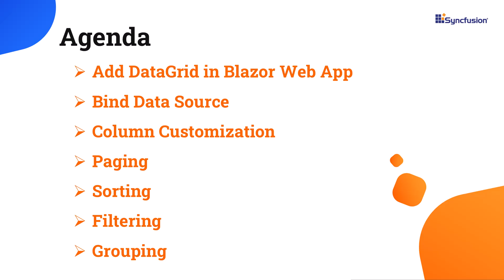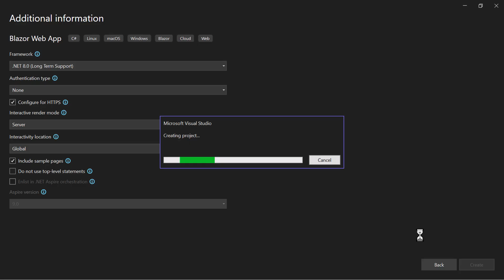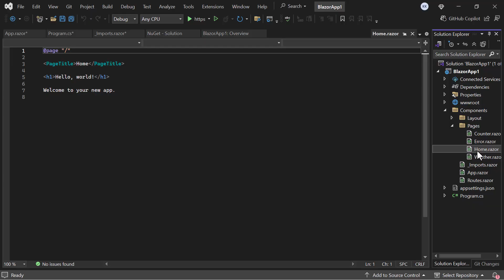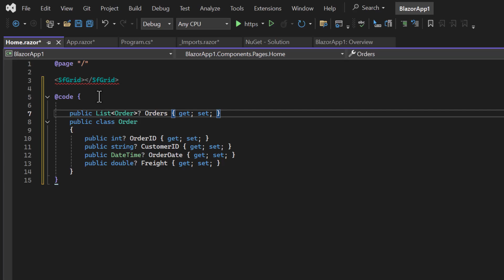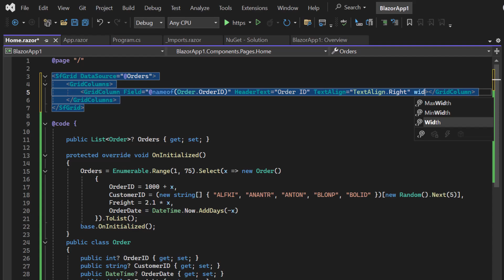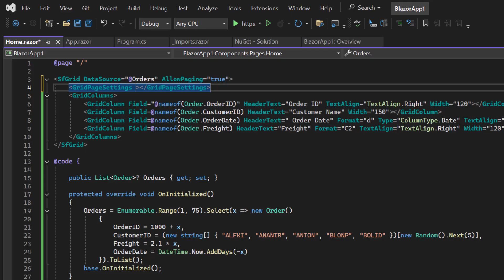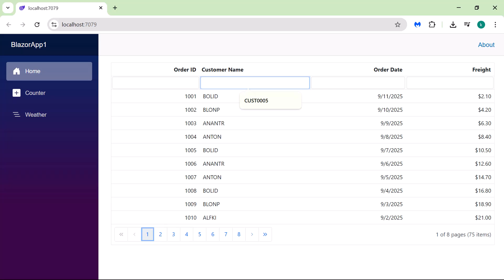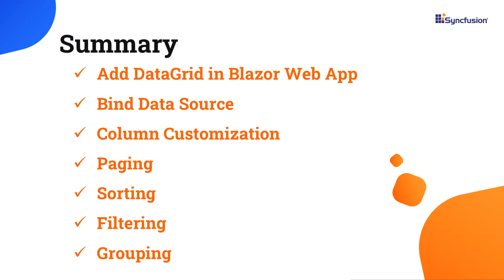Getting Started with the Blazor DataGrid Component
Learn how easily you can get started with the Syncfusion® Blazor DataGrid using Visual Studio. This video also demonstrates how to enable features like paging, sorting, filtering and grouping.

The Blazor DataGrid is a feature-rich component designed to display data in a tabular format. It offers an extensive range of functionalities, including data binding, adaptive UI layouts for all devices, editing capabilities, Excel-like filtering, custom sorting, row aggregation, selection, and support for exporting to Excel, CSV, and PDF formats.

The component fully supports create, read, update, and delete (CRUD) operations. With capabilities such as inline editing, dialog forms, and batch editing, managing data becomes more efficient. Command columns enable actions like saving or deleting records, while flexible data binding ensures synchronization with data sources, including REST APIs, web services, and local data.

For handling large datasets, the Blazor DataGrid has paging and virtual scrolling, ensuring smooth navigation even with millions of rows. Infinite scrolling allows for a continuous, uninterrupted experience. With powerful filtering, searching, sorting, and grouping options, finding specific records is quick and easy. Columns can be organized through drag-and-drop. Built-in aggregate functions allow for the instant calculation of totals, averages, and other summaries, making it ideal for financial applications or complex dashboards.

If you need a trial license key, start a Blazor trial from your Syncfusion® account and then obtain your trial license key from the downloads

Check if you are eligible for a free license for all Essential Studio® products on our Community License

BOOKMARK DETAILS
[00:00] Blazor DataGrid - Introduction
[00:44] Create a Blazor project
[02:47] Add a Blazor DataGrid
[02:55] Bind a data source
[04:12] Column customization
[05:51] Paging
[06:36] Sorting
[07:03] Filtering
[07:26] Grouping